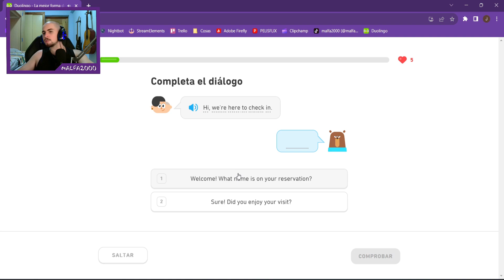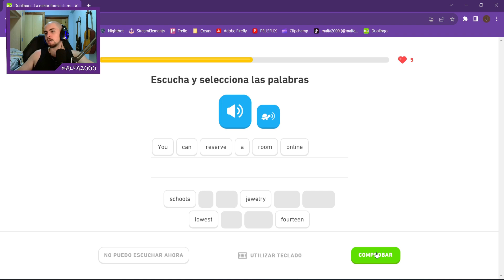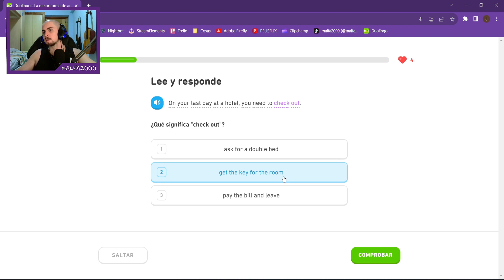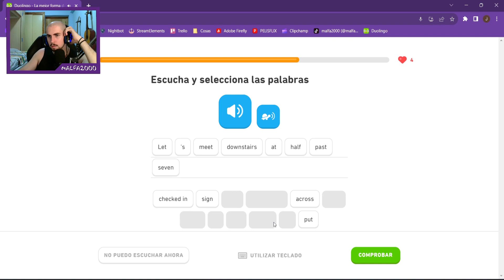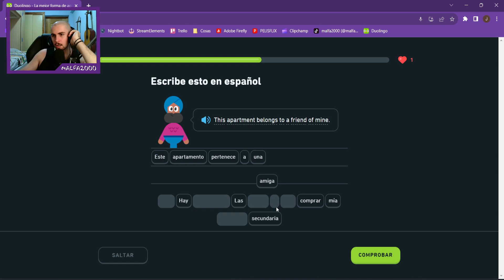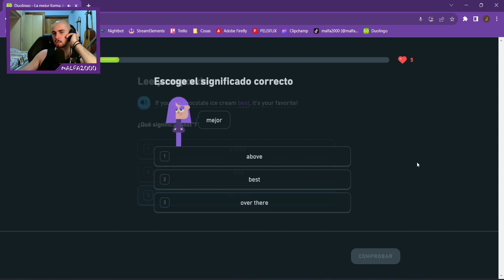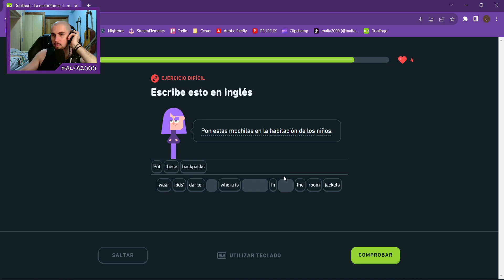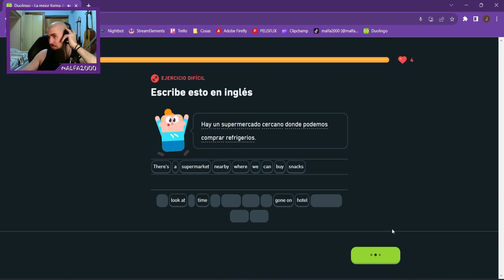APRENDE INGLÉS, FÁCIL Y DIVERTIDO | DUOLINGO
No olvides apoyarme con un hermoso like y una suscripción.
Si usas TikTok (no sé por qué harías eso) disfruta de mis vainas locas